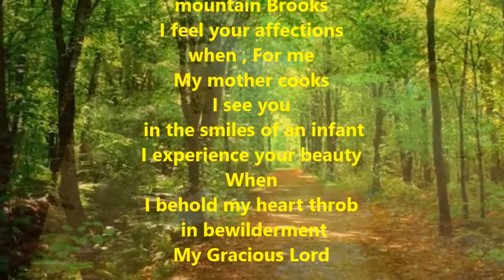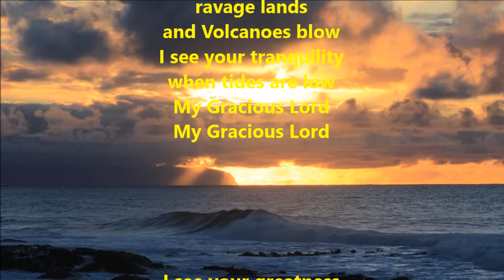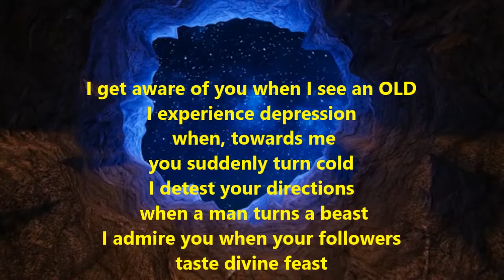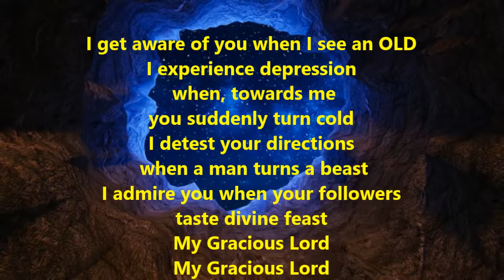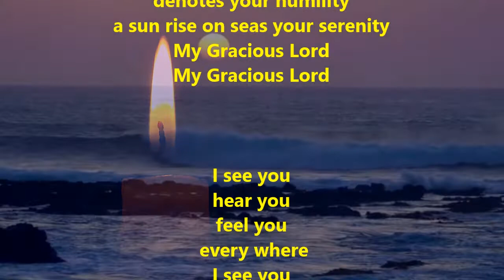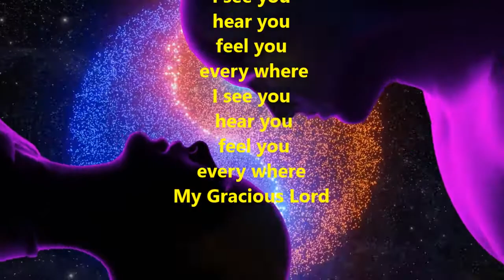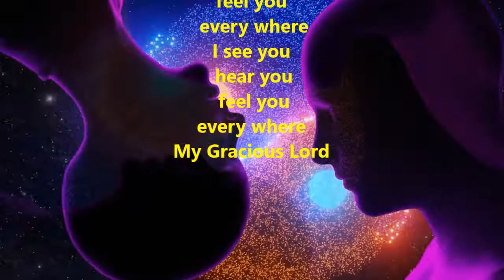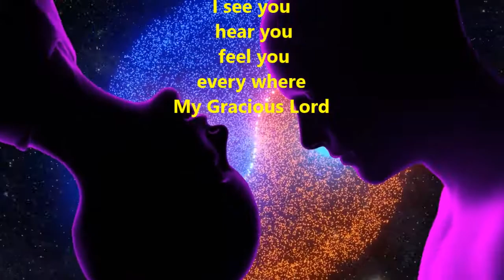My Gracious Lord You are Omnipresent | lyrics Ravi Batra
Composition and song Ajit Sareen

My Gracious Lord
I hear you
in the sounds of
mountain Brooks
I feel your affections
when , For me
My mother cooks
I see you
 in the smiles of an infant
I experience your beauty
When
I behold my heart throb
 in bewilderment
My Gracious Lord

I see your anger
when Tornadoes,
ravage lands
and Volcanoes blow
I see your tranquility
when tides are low
My Gracious Lord
My Gracious Lord

I see your greatness
when a seed sprout of a soil
I see your agility
when a cobra
 hoods out
of his coil
My Gracious Lord
My Gracious Lord

I get aware of you when I see an OLD
I experience depression
 when, towards me
you suddenly turn cold
I detest your directions
 when a man turns a beast
I admire you when your followers
taste divine feast
My Gracious Lord
My Gracious Lord
My Gracious Lord

To me branches of massive trees
laden with fruits
denotes your humility
a sun rise on seas your serenity
My Gracious Lord
My Gracious Lord

hear you
feel you
 every where
I see you
 hear you
 feel you
every where
My Gracious Lord